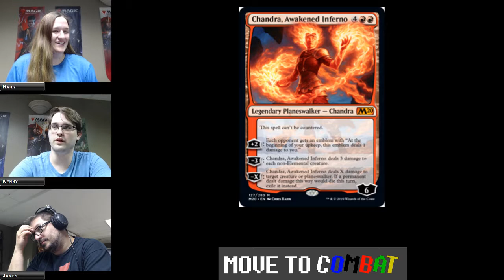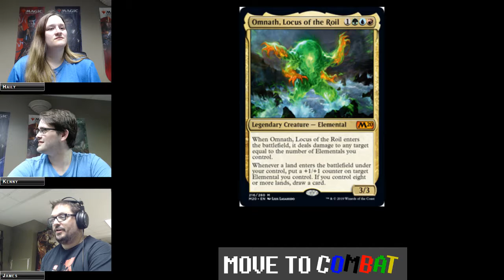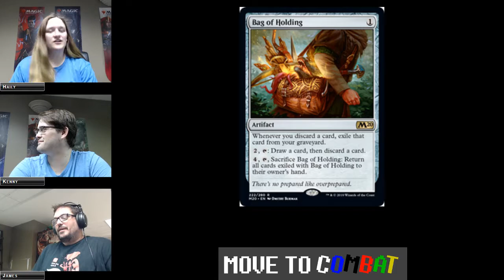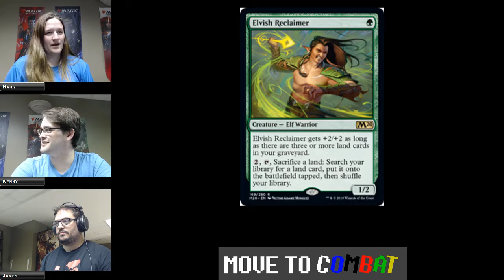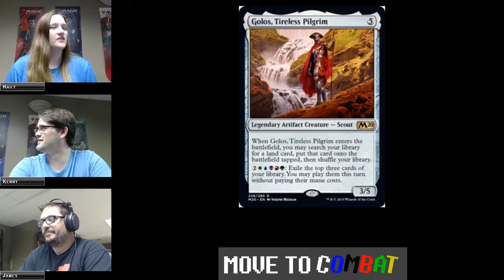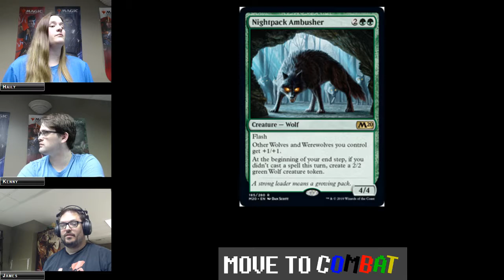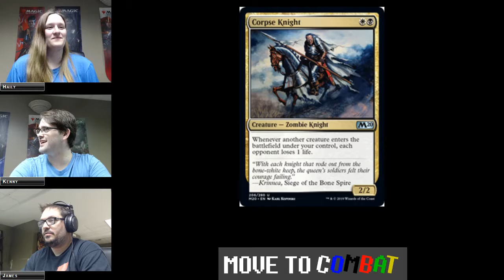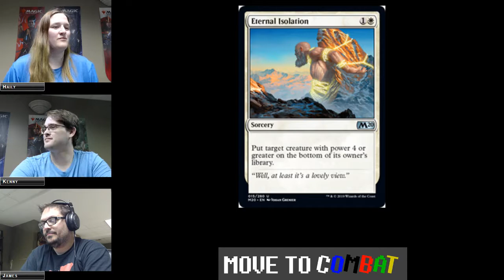Episode 11 Magic 2020 Spoilers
Join us as we discuss Magic 2020 Spoilers!